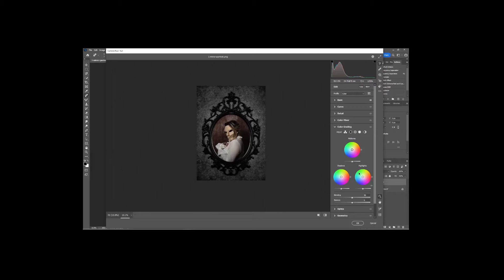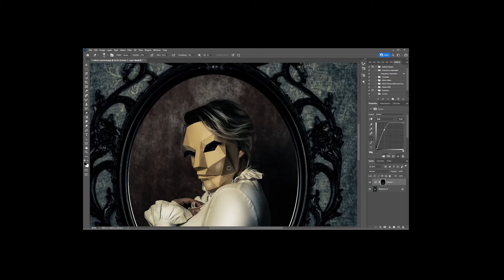"We're all a little Strange" Portrait Edit // Hyperlapse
Need some photography inspiration?  for an interactive weekly photography challenge.